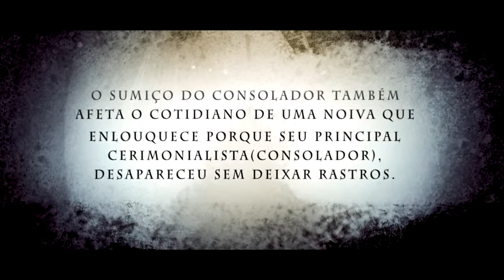Rede de Jovens Serrinha: Chamada para a Rede com Jeová Nissi - Peça: Artigo 121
Video Maker (Edição): Pedro Vitor Martins

Briefing: chamada para a reunião da Rede de Jovens com o grupo de teatro Jeová Nissi. O nome da peça é: Artigo 121.

Cliente: Rede de Jovens Serrinha

Mês/Ano: 09/2013